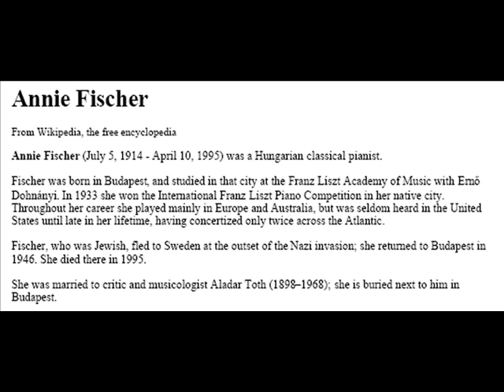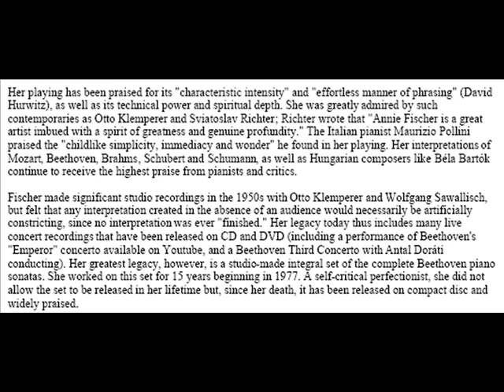Annie Fischer - Schumann Carnaval - Part I of III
The Hungarian pianist Annie Fischer performs Schumann's Carnaval from a 1951 Melodiya vinyl LP